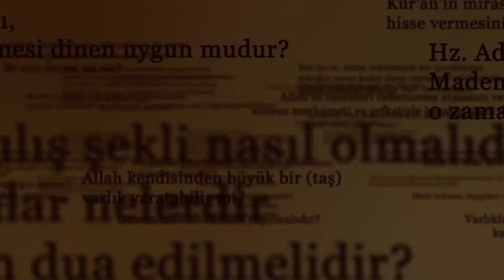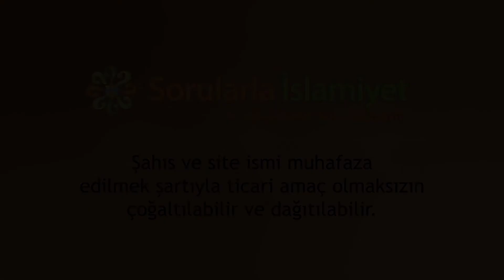Peygamberimizin (asm) her halinin mucize olması gerekmez miydi?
Peygamberimizin her hali mucize midir?
Peygamberimiz de bizim gibi bir insan mıdır?
Neden Peygamber melek değil?